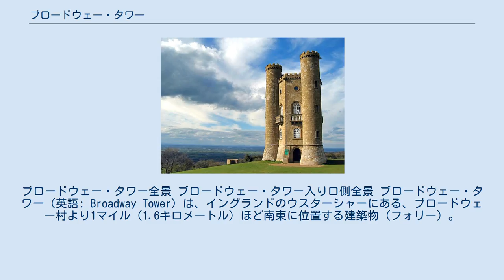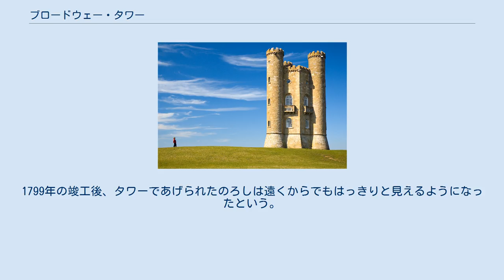ブロードウェー・タワー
ブロードウェー・タワー全景 ブロードウェー・タワー入り口側全景 ブロードウェー・タワー（英語: Broadway Tower）は、イングランドのウスターシャーにある、ブロードウェー村より1マイル（1.6キロメートル）ほど南東に位置する建築物（フォリー）。
 タワーの基礎は海抜312メートルのところにあり、タワーそのものは17メートルの高さを誇る。
晴れた日にはおよそ13ものカウンティが、塔のてっぺんから見ることができる。
タワーは現在、コッツウォルズの観光地の一つとして機能しており、低価格で展覧会などを一般に公開している。
 イギリスの建築家ジェームズ・ワイアットによりタワーが城塞風にデザインされたのは1794年、その後コベントリー伯夫人のために1797年に建設が始まった。
タワーはもともと、有事の際にのみ狼煙があげられる丘の上に建てられた。
コベントリー伯爵夫人は自分の家がある22マイル（35.4キロメートル）ほど離れたウスターからでもこの丘ののろしが見えないかと思い、タワーの建設を支援した。
1799年の竣工後、タワーであげられたのろしは遠くからでもはっきりと見えるようになったという。